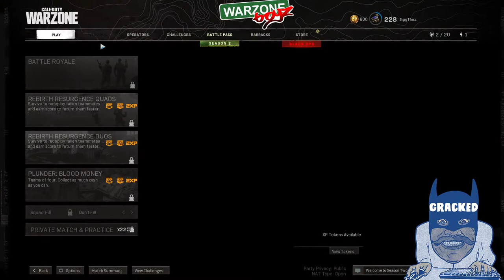DOGE OVEN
SOUR CREAM TEAM FT:

CAPTAIN GAMBLE
BIGGTHICC